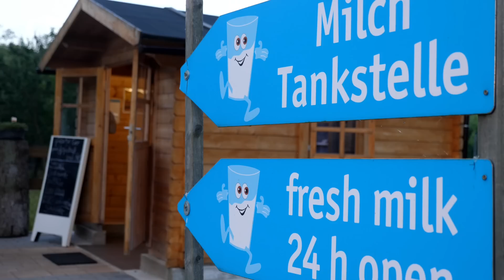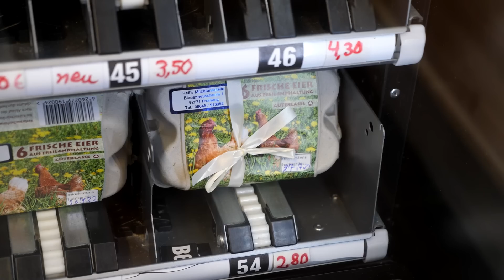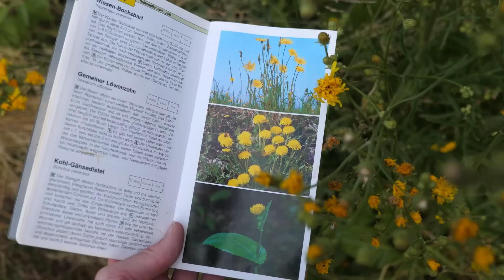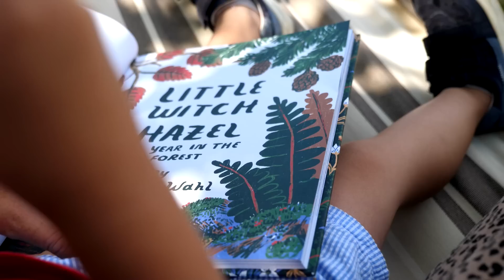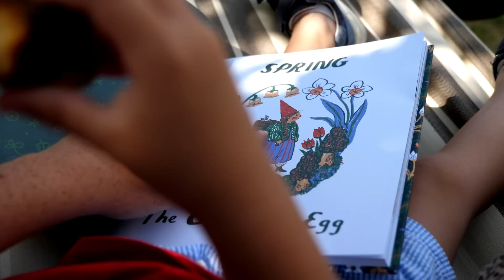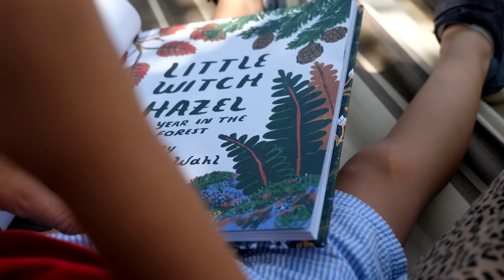Finding Magick in the Mundane | Day in the life of a witchy mom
This witch vlog is filled with ideas on how to practice witchcraft with kids on a very low-key, engaging and fun level.
I share how I teach my little goblins about the wheel of year and the seasonal holidays as well as their spiritual meaning for our modern life, show what activities we enjoy to connect to Mother Nature and what books we read to foster a deeper understanding of traditions, seasonal living and environmentalism. All that and more while enjoying the summer sun - and sweating like a cheese on the windowsill.

00:00 But first: Coffee!!
00:22 Intro
01:20 What can you see in this witch vlog?
02:07 Magical me-time
03:09 The importance of making the mundane magical
05:17 Farm-fresh breakfast
06:22 The wheel of year activities for kids
08:41 Blueberry picking
09:49 Melting in the summer sun
10:31 Kitchen Witchery: Summer Berry Swirls
12:38 Witchcraft books for kids and young readers
16:54 Cloud gazing & Summer sun fun

Summer Berry Swirls

2 eggs
7g active dry yeast
1 tspn vanilla sugar
50 g sugar
100 g melted butter
125 g warm milk
500 g flour

2 Tbsp sugar
1/2 lemon (the juice)
1 kg berries of choice